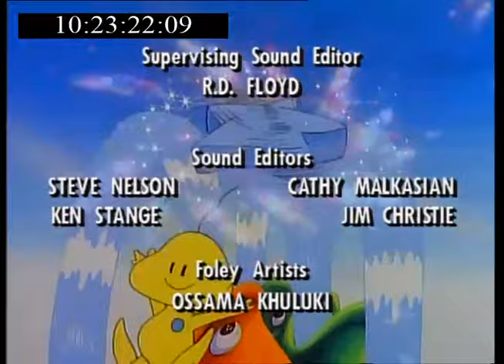Twinkle the Dream Being - (01) Park Pranksters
First episode of the lost show “Twinkle the Dream Being”

Credit to catbooks for this and future episodes.